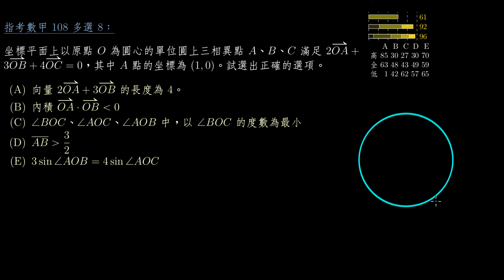【指考數甲】108 多選8：三個向量和為0